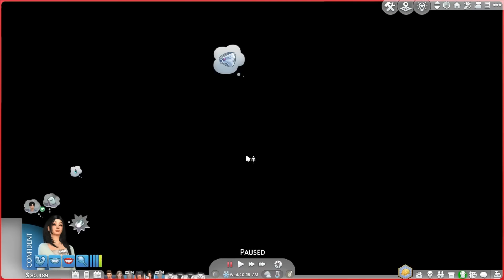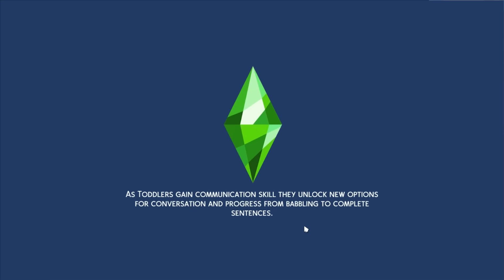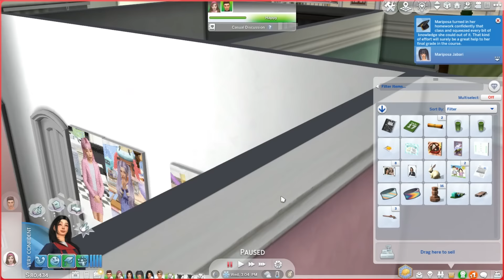"🎓 SKIPPY WISUDA 🎀" | Ep.1 | The Sims 4 Barbie Extended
🌺SalamGenerasiKreatif🌺

🌻Channel The Sims: @SuBearSimmers
🌻Channel Baby Subear: @MineBear
🌻Channel Vlog: @desheilalandstory2631

🌈The Sims 4 Barbie Legacy 2024